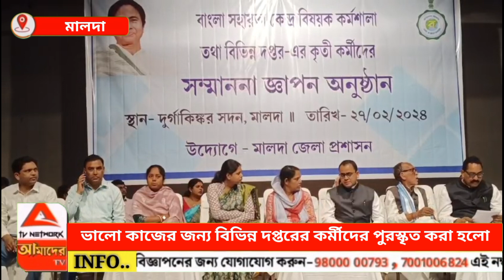ভালো কাজের জন্য বিভিন্ন দপ্তরের কর্মীদের পুরস্কৃত করা হলো